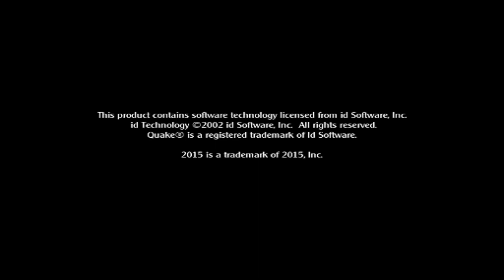Medal of Honor Allied Assault | AOP | 02/04/2024